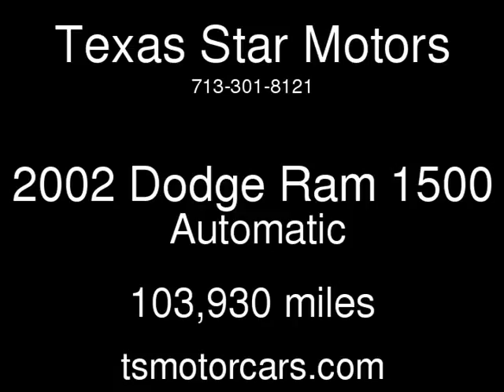2002 Dodge Ram 1500 Used Cars - Houston,TX - 2018-03-22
See more details about this used car This 2002 Dodge Ram 1500 with 103,930 miles is for sale at Texas Star Motors.